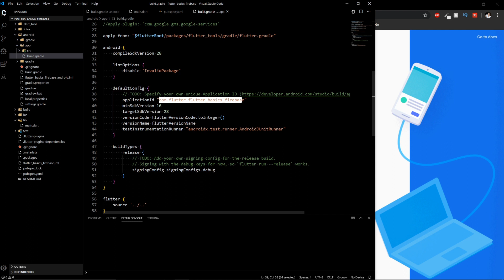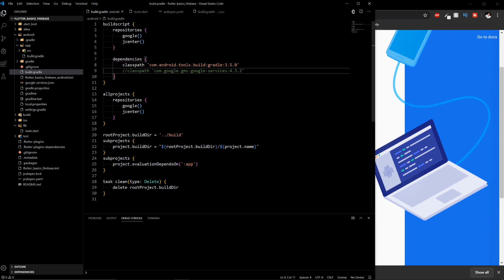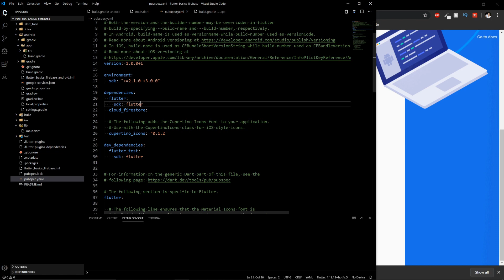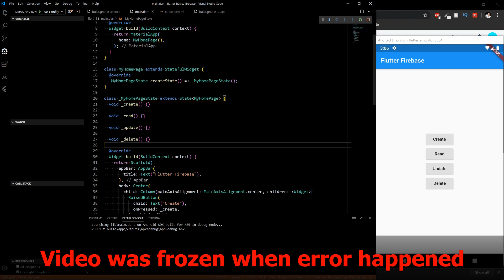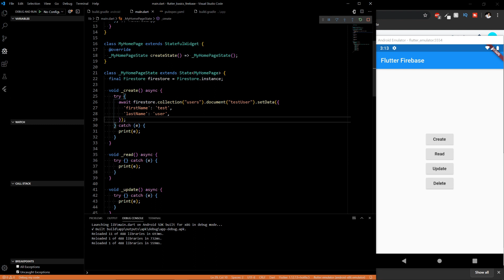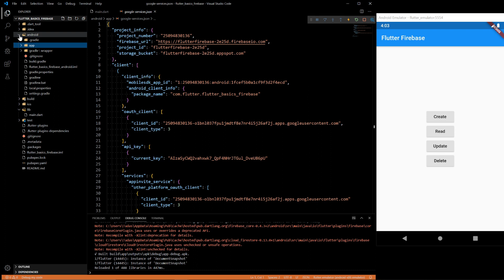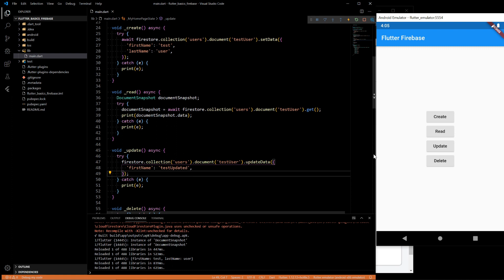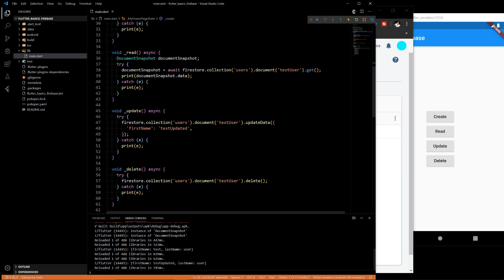Firebase CRUD | Flutter Basics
Firebase and flutter are like a match made in heaven. The go together so well and it is so simple to set up. The basic operations you can execute with a firestore database are CRUD (Create, Read, Update, Delete). They are very simple to implement and in this video I go over absolutely anything you need in order to be a CRUD expert. With the basics, you will be able to move forward and create more complex scenarios with your database use.

Laptop I use for drawing, recording, and editing:
Lenovo Thinkpad X1 Yoga

Super cheap, quality mouse. And batteries last forever:

Docking station to keep everything organized:

Also my favorite book ever, just so more people can read it :)
Brave New World by Aldous Huxley